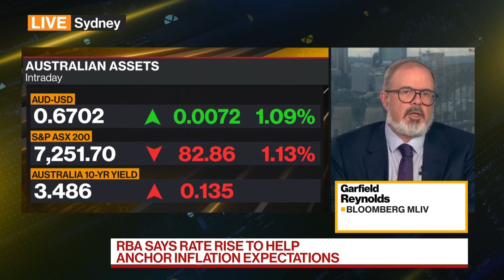RBA Raises Cash Rate Target 25 Basis Points to 3.85%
Australia’s central bank signaled further policy tightening ahead after unexpectedly raising interest rates by a quarter-percentage point on Tuesday. MLIV’s Garfield Reynolds discusses the hike on Bloomberg Television.